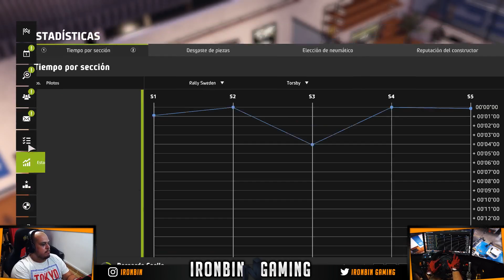WRC 8 | MODO TRAYECTORIA | SERIE - Episodio 2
★ Venta, alquiler, personalización y creación de productos para la simulación de conducción y vuelo.

¡Pon algo diferente en tu evento!
Alquiler a particulares y empresas.

► PERIFÉRICOS / COCKPIT ◀
★ Volante Thrusmaster T300 Ferrari Alcantara Edition
★ Cockpit: Artesanal, hecho por mi
★ Cambio en H: Thrusmaster TH8A
★ Cambio Secuencial: Heusinkveld Shifter
★ Pedales:  Fanatec V3 + Damper
★ Botonera: DrivingThrone
★ Freno de Mano: DrivingThrone
★ Display cambio de marcha: SRH Gi Max V2
★ Micrófono: Blue Yeti
★ Ratón: Logitech G502
★ Teclado: Logitech G610 Mecánico
★ Webcams: Logitech C930 y Logitech 922 pro Stream
★ Logos volante: TM Custom Logos

▶ MI PC ◀
★ Procesador: AMD Ryzen 2700x
★ RAM: 16GB DDR4
★ Tarjeta Gráfica: Nvidia GeForce 1070 GTX
★ Placa base: MSI x470 Gaming Plus
★ SSD1: 128 GB
★ SSD2: 500 GB
★ x3 Monitores Samsung Curved 27"

▁ ▂ ▃ ▄ ▅ ▆ ▇ █ ▋▌ COMO GRABO Y EDITO  ▌▋█ ▇ ▆ ▅ ▃ ▂ ▁
🎬 Grabación: Shadow Play y OBS
📹 Edito: Adobe Premiere
📺 Directos: OBS StreamLabs
🎨 Portadas: Photoshop
🎤 Comunicación: Discord